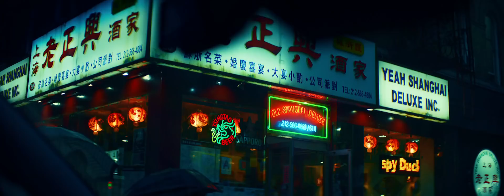GCDSXMAS FW17 CAMPAIGN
GCDS Explore New York For Latest Festive Ad Campaign
Arcades, Chinese restaurants and streetwear.